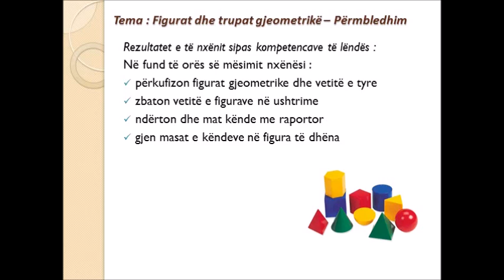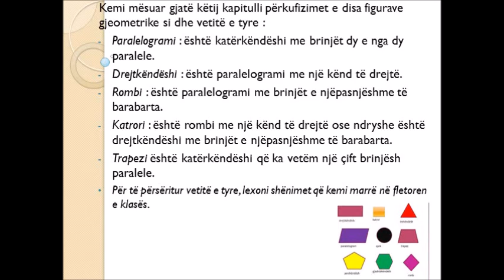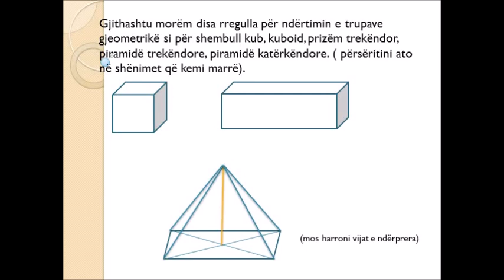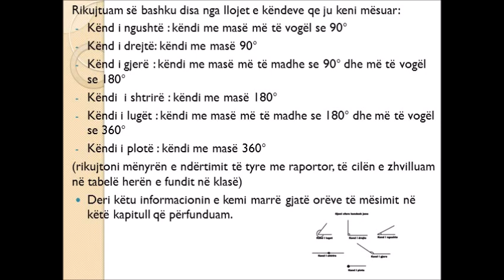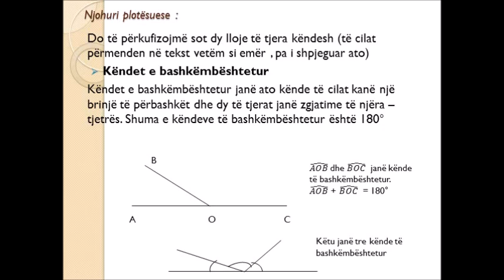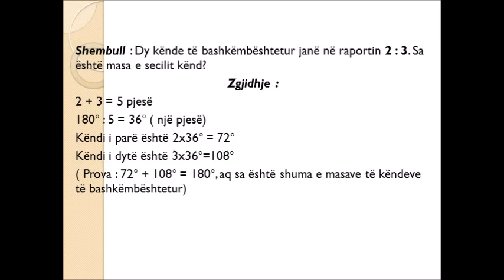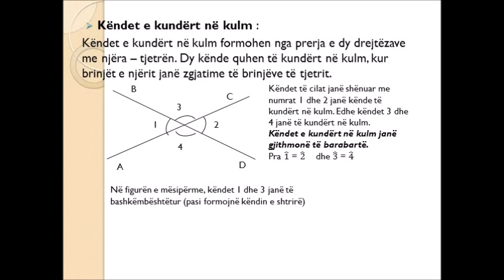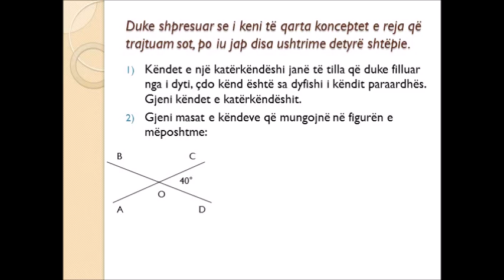klasa 6 - Matematike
Mësuese Gerta Myftari